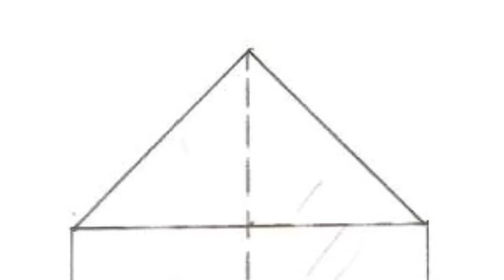Como Hacer Un Prisma Triangular Paso A Paso, por Pablo